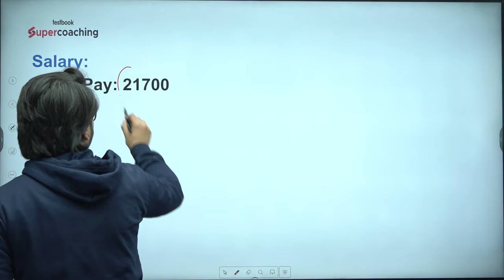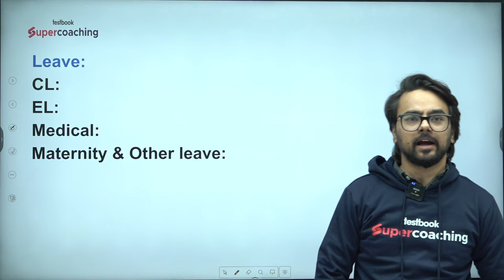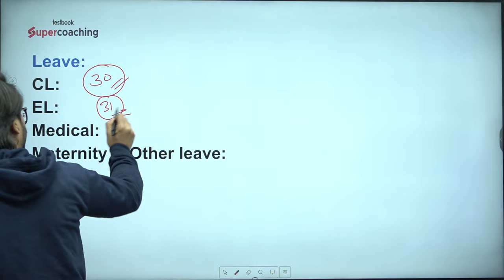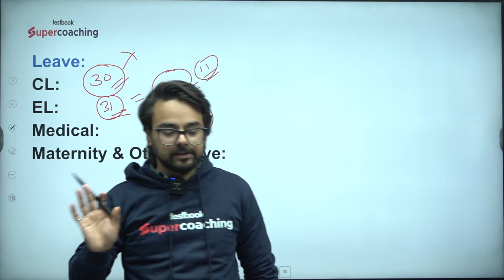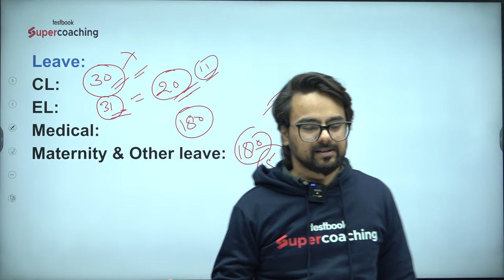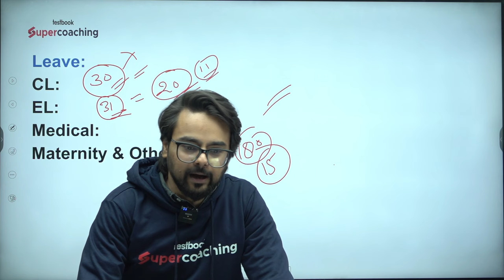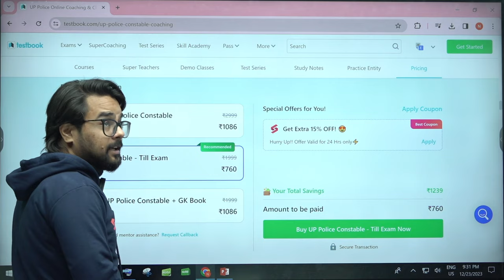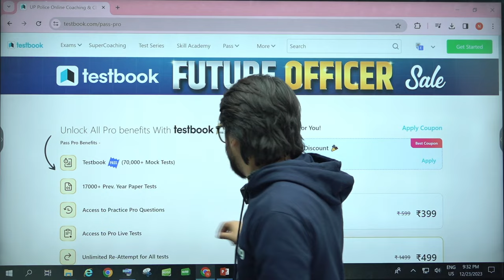UP Police Constable 2023 | UP Police Constable Salary | Facility and Leaves | UP Constable Vacancy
💪 Use Code "ABID"

Abid Sir is live at SuperCoaching UP By Testbook!

Best UP Exam Preparation
BUY Book NOW 🛒📕
उत्तर प्रदेश परीक्षा सामान्य ज्ञान - सर्वश्रेष्ठ 3000+ प्रश्न